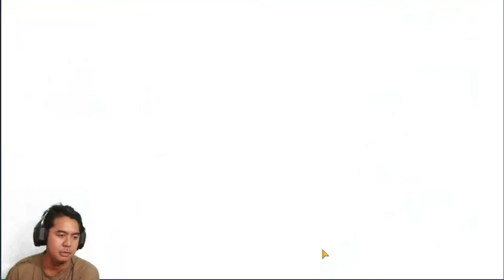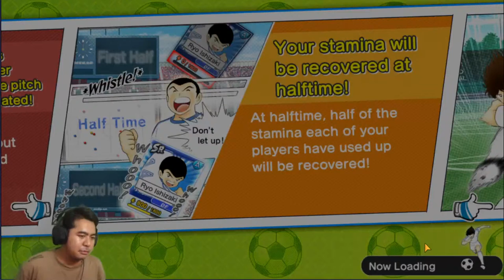Push Rank + PVP - Captain Tsubasa Dream Team